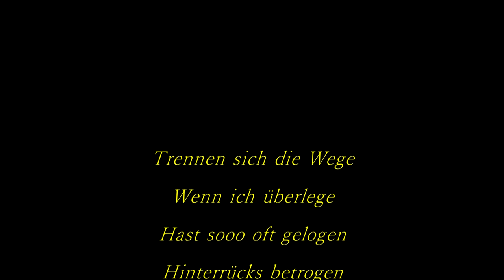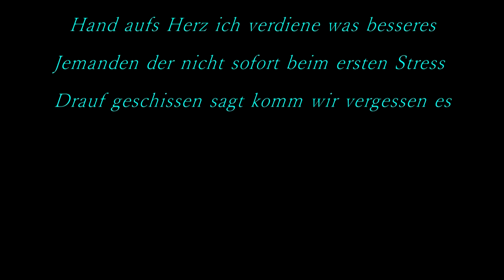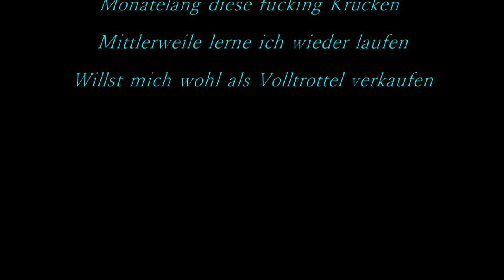AmP - L.iebe I.st V.ergangenheit